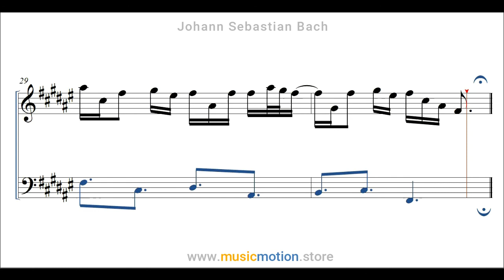Johann Sebastian Bach BWV 858 Prelude Nº 13 Choir